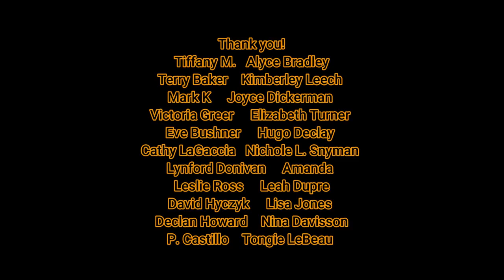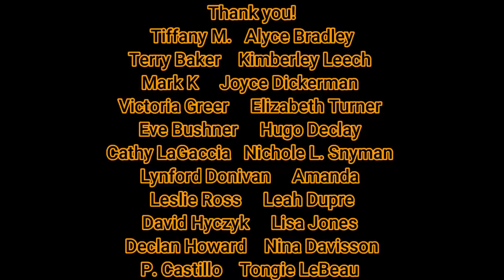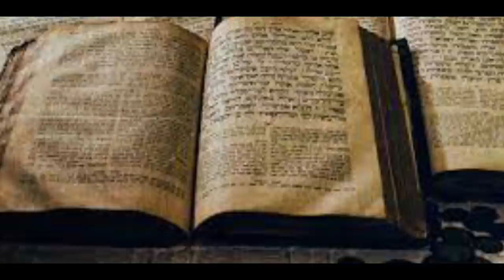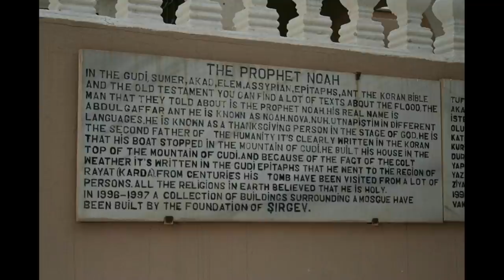MYSTERY MONDAY~ Where is Noah's Grave?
As you know, every week we go through the missing books on the Bible (Tuesday’s on the Dark OutPost and Wednesday’s on Esoteric Atlanta).  In going through the Book of Jubilees, we learned the exact location of Noah’s grave.  However, as of today, there are 5 different location claiming to be the specific location mentioned in the Bible. But which one is the right spot?

Resources used:

Noah’s Ark in Iran?

Is this the Tomb of Noah?

Information on Nakhchivan.